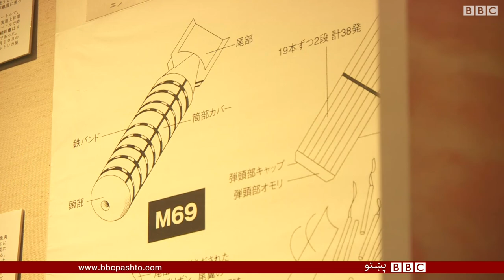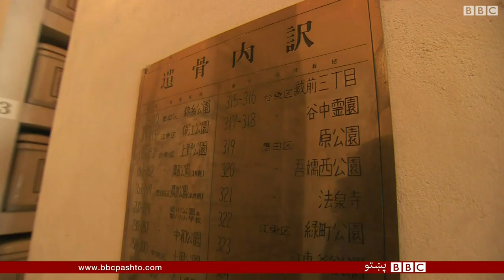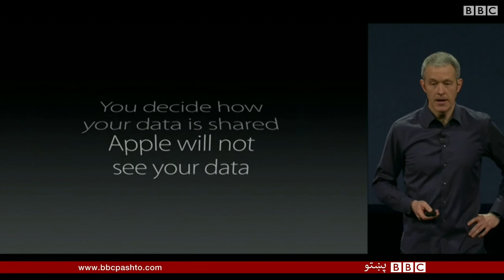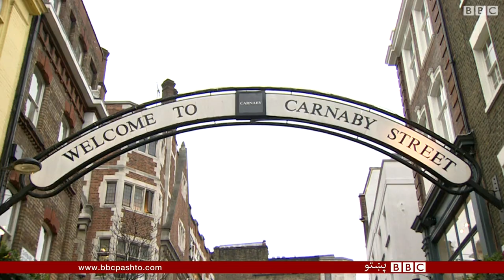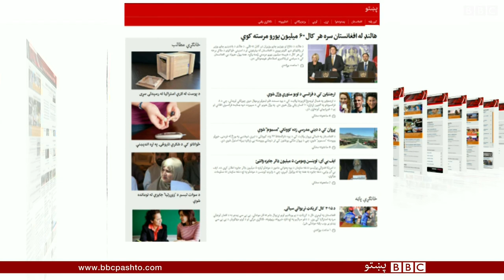BBC Pashto TV Bulletin: 10th March 2015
د بي بي سي پښتو ټلویزیوني خپرونه